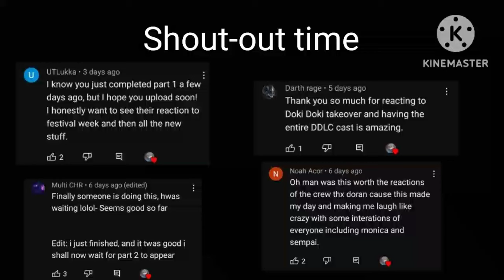Fnf react to The Doki Doki Takeover Plus mod part 2! (Gacha club)